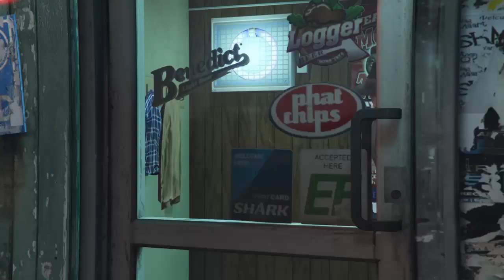Tutto lo stealth di Gta: Invidia Lowrider - missione Lamar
Raga se mi sentite parlare male di qualcuno ho i miei buoni motivi !!!
Buona visioneeee